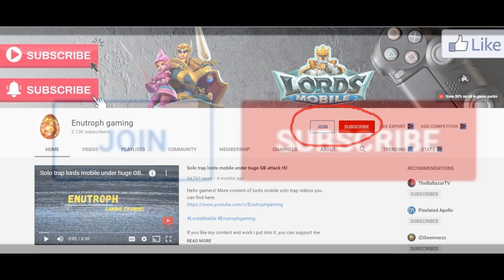183m KVK points solo trap eating T5 marches! Lords Mobile KVK - Part 1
Hello gamers! Have fun with me watching Lords Mobile gameplay. Follow my solo trap progress from caping full t5 hits with 70m might and growing in to 170m beast trap account on the way to become rally trap.

Enutroph gaming channel will present to you lords mobile content with focus on solo trap. From beginner tutorial on how to build a solo trap under 100m might and above, what gear to use in lords mobile, which jewels in lords mobile are the best to more advance things like showing you tips and tricks on how to cap and deffend against t5 attacks.

My videos are meant to be helpfull for lords mobile players and mainly for you to have fun watching solo trap taking huge GB t5 attacks and solo trap taking rally. From little rally leads to big titan players trying to burn solo trap in lords mobile.

I will try to show you every single detail you need to know like how to build a solo trap. Lords mobile is very fun game to play with lot of tactics and many heroes you can use as well as very big variety of gear and jewels. There are also many familiars and familiar skills in this game.

This solo trap is f2p build but when defending against t5 troops and taking a rally, also considering lords mobile game has many p2p features, like p2p familiars, 11k heroes and p2p heroes with full mythic gear, we call them titans or titan player it is unpossible to maintain solo trap account without any pact purchasing. After every GB attacks from t5 player i would need to take a month brake to rebuild my troop composition. So i found that in lords mobile is possible to build f2p solo trap but problem is maintaing it. If you are in weaker kingdom and you prefer not to take t5 attacks with p2p pact 5 familiars you will be fine, but if you are constantly in every day action tring to get best gear with gold jewels and gold heroes you will need a spend a bit of money.

For every solo trap but not only solo trap, generally in lords mobile game research is crucial thing in your account. You should always focus on your research which i will be showing in my videos. Having a good troop composition is important too. We all try to have unbeatable troop composition and become deadly solo trap. For a solo trap to be able to deffend stats are important. Your stats you can improve by puting a good, best gear with best jewels. It is important to know how to get jewels in lords mobile and what jewels to use in lords mobile. Jewels not only will improve your stats defending but will greatly help you attacking. For that you should use best heroes in lords mobile.

Mainly in all my videos we will try to have fun together playing lords mobile game. Improving f2p solo trap and upgrading it to p2p rally trap. Maybe in future i can also create baby solo trap but for now i will stick with showing you solo trap troop composition and how to deffend and cap t5 attacks. Hopefully my solo trap will be under huge gangbang attacks from t5 troops.

It is always fun to watch solo trap lords mobile under huge gangbang attack from mythic t5 troops player especially when that solo trap is under 100m might and taking hits from t5 troops. I will always give away some tips and tricks and show solo trap troop composition.

Of course all lords mobile events like kvk will be documented. There is always a lot of fun and plenty of action and kills during kvk event. It is my favourite and best event lords mobile has. So lets hope that for each of us every kingdom versus kingdom clash will be good.

Check also my friend iZiGeemeezz for more Lords Mobile gameplay :)